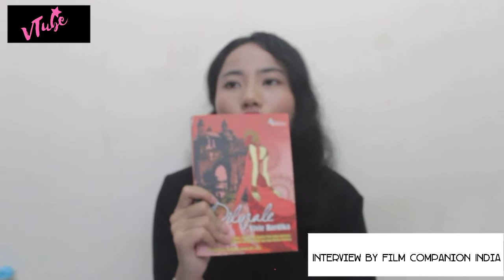My Interview with Film Companion India